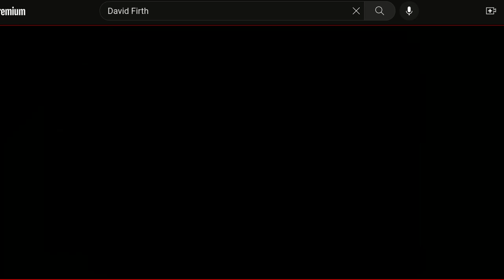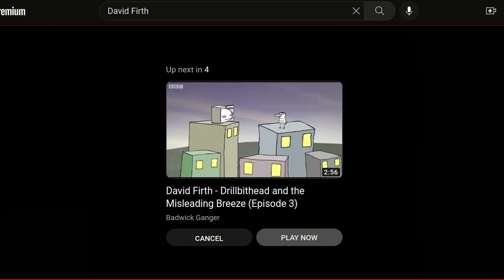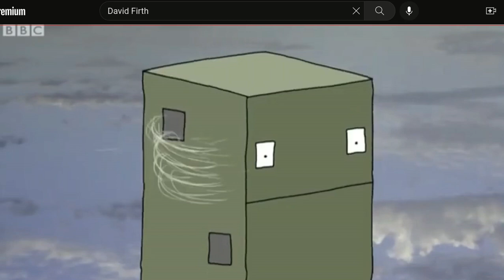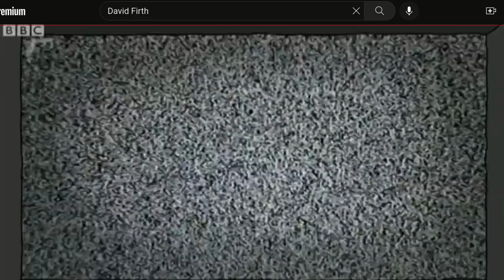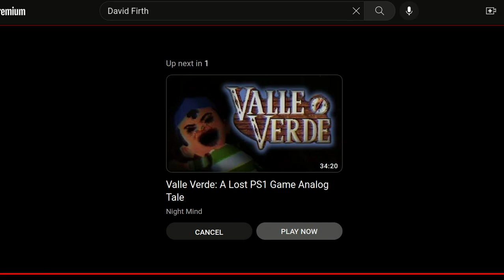David Episode Firth Firth Episode Drillbithead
Episode-Episode Episode